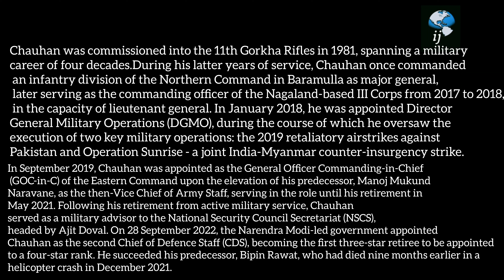General Anil Chauhan PVSM, UYSM, AVSM, SM, VSM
He is born 18 May 1961& is a four-star general of the armed forces.
The current Chief of defence Staff (CDS)